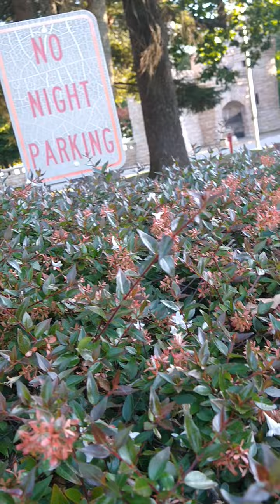lookout mountain SUNRISE TALK